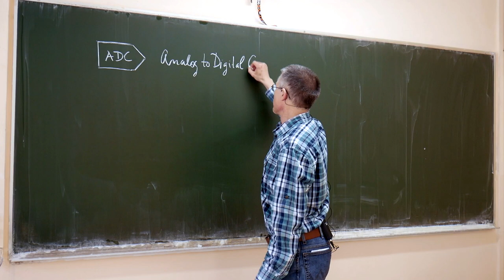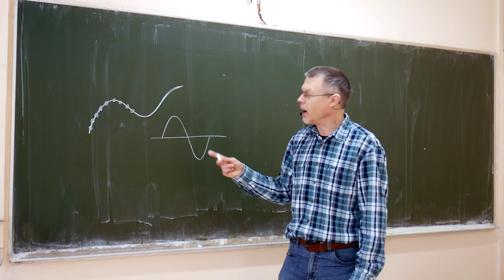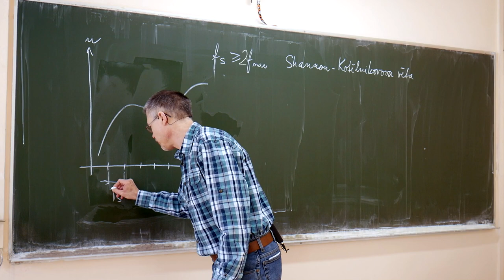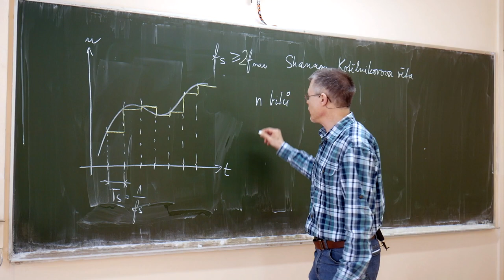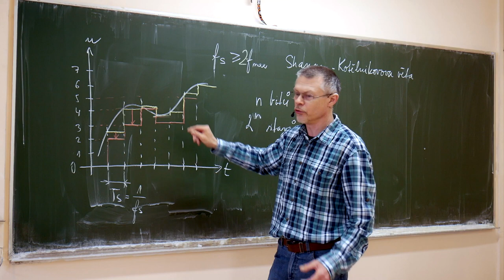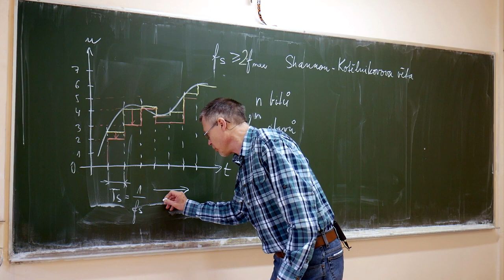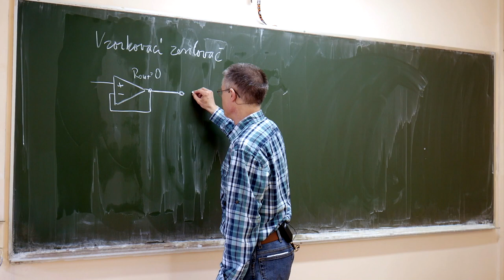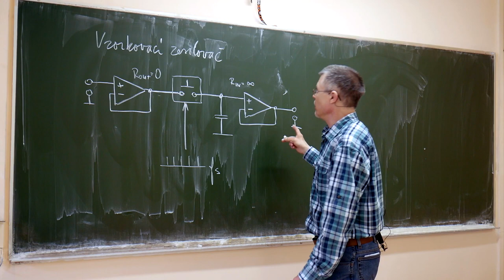Ek4r - Suchý - Digitalizace analogového signálu 1